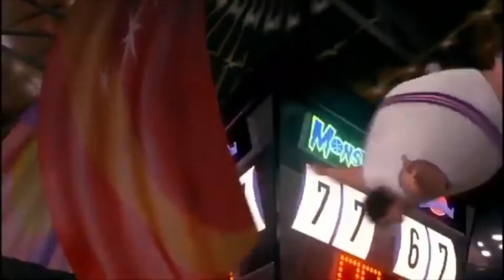Trudeau Hides, Whoopi Gets A Slap On The Wrist, And Zucker Walks Away From A Trash Fire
Feb 6 2022, ReUpload! Justin Trudeau Hides From The Trucker Convoy While His Best Friend Tries To Get Tough From The Safety Of His Office. Whoopi Goldberg Forgets The History Tied To Her Last Name. And Jeff Zucker Lights His House On Fire And Leaves. Laughing Libertarian Episode #5